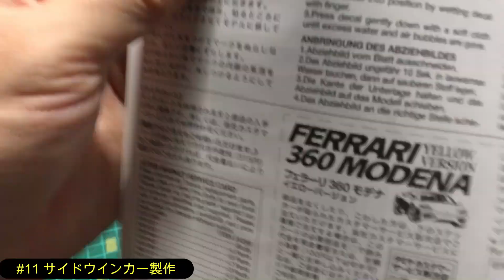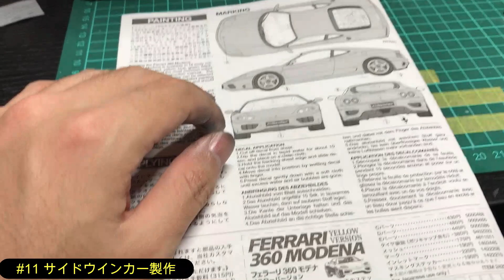#11 サイドウインカー自作！フェラーリ360モデナ製作 まっすんのカーモデルチャンネル！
元々ボディーのモールドとして、サイドウインカーの再現がありますが、置いておくと研ぎの邪魔になる事と、先端のみ塗料を載せても透明度にかけて、本物らしい感じがないので、別で作ります。
アレとアレがあればすぐできます！

UV照射器
【Amazon】

現在作成中のキット　タミヤフェラーリ360モデナ
【Amazon】

ガイア　クリアオレンジ
【Amazon】

使用している機材、道具、キット等を楽天でまとめています。良かったらご覧ください！

・エアブラシ①ソリッドカラー用
【Amazon】

・エアブラシ②クリア専用
【Amazon】

・乾燥ブース(食器乾燥機)
【Amazon】

・いつも使うクリア塗料：ガイアカラーEXクリアー
【Amazon】

・塗装時のボディースタンド
【Amazon】

・スジ彫り用工具「ラインチゼル」
【Amazon】

・タミヤフィニッシングペーパー(耐水ペーパー)
【４００番】

【楽天でもまとめています】
　各種URLからご購入に至った場合は、価格はそのままで、当チャンネルに収益が上がる仕組みになっております。
チャンネル運営費に充ててまいります、是非ご協力をお願いいたします。 クリア塗装 tamiya paint